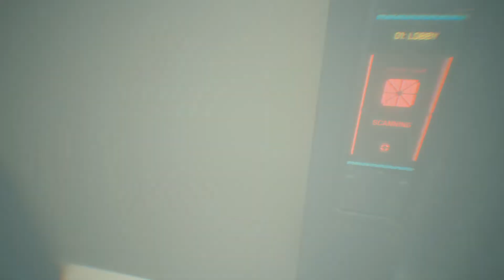CYBERPUNK 2077 Walkthrough Gameplay Part 4 - BRAINDANCE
Become a cyberpunk, an urban mercenary equipped with cybernetic enhancements and build your legend on the streets of Night City. Use a variety of upgradeable weapons, hacking skills and body-enhancing implants to become the best hired gun in town. Take down everyone, from corporate security and the police, to gangs and other mercenaries, in order to gain the street cred needed to access better jobs. Spend your hard-earned money on weapons and cyberware or have fun buying cars, motorcycles, and outrageous clothing.

Enter the massive open world of Night City, a place that sets new standards in terms of visuals, complexity and depth. Journey through a city that’s larger than life, explore gang-ridden warzones, trade in its bustling downtown, and raid corporate havens. Make deals with sleazy fixers, desperate celebrities, and renegade artificial intelligences — all fighting tooth and nail to make it big in Night City. Make choices in your journey and watch the story change based on your actions.

Take the riskiest job of your life and go after a prototype implant that is the key to immortality. Push yourself to the absolute limit to get your hands on Night City’s most valuable implant — a prototype chip that can make you live forever. Face corporate leaders, underground hustlers, and all of the most feared people in Night City — those who will do everything in their power to possess the prototype chip. Choose how to handle this enormous power and who you wish to become.